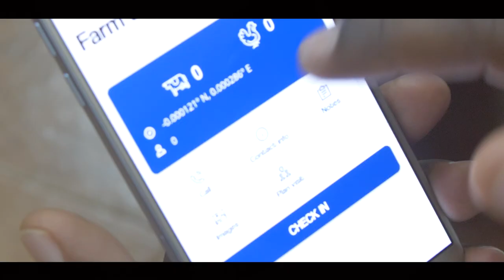Professor Paul Wood reflects on his time at GALVmed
At the end of September 2022, GALVmed will sadly say goodbye to Professor Paul Wood. Paul has been a valuable supporter of GALVmed, and has been a member of the board since September 2016, becoming the Chair in September 2019. He is also the current Chair of the Technical Scientific Advisory Committee and an observer of both our Human Resources Committee and Commercial Development Advisory Committee. In this video, Paul reflects on his time at GALVmed, why GALVmed’s work is ever so critical and on future plans.